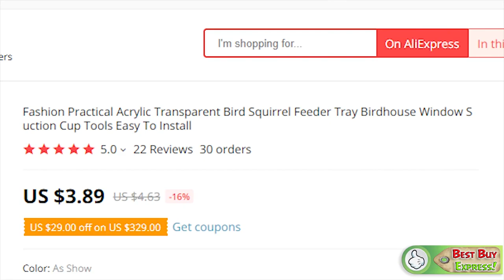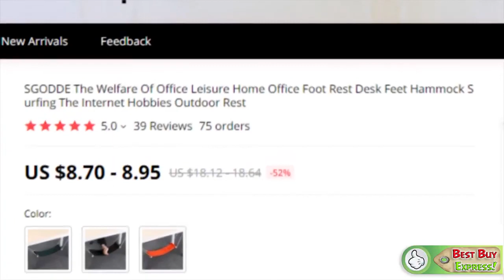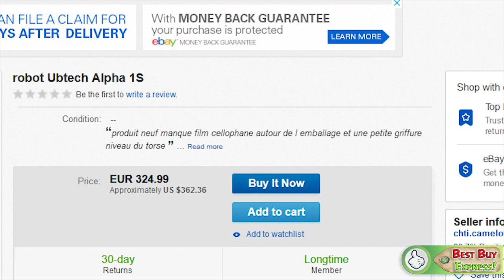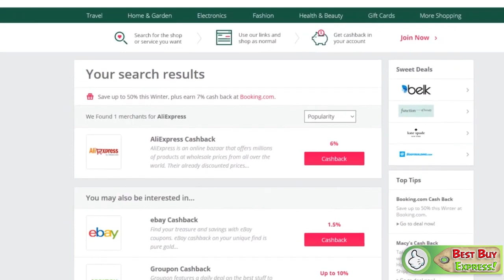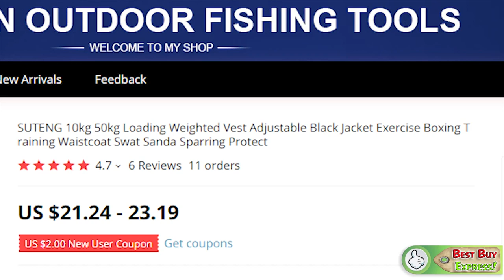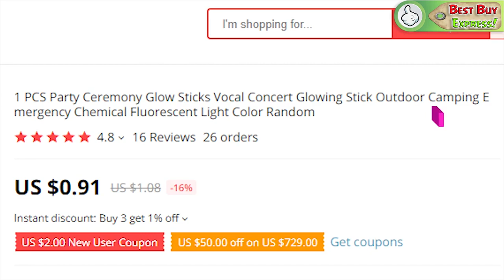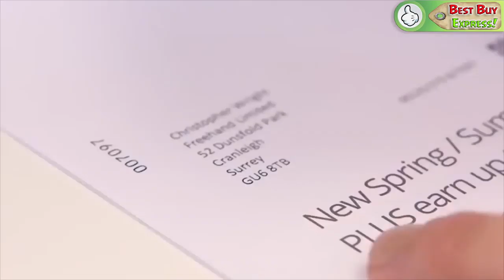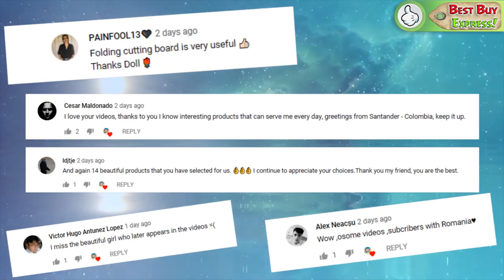The Most Worth Buying Items On AMAZON And ALIEXPRESS ## 68